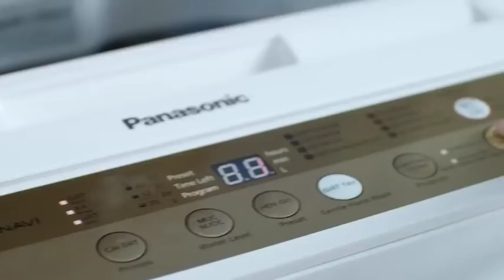Máy giặt Panasonic 2014 TVC 30s Chavid Pevec